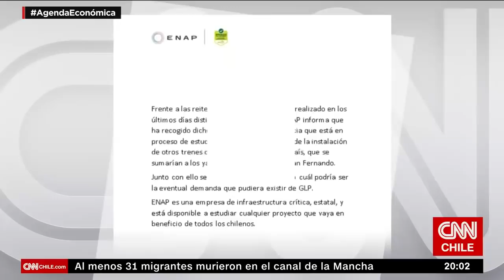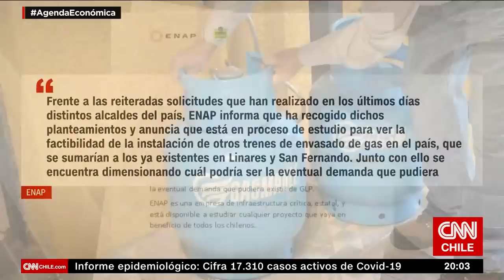Agenda Económica | CEO Betterplan: "Es bueno tener ahorros que no dependan de la situación chilena"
Un nuevo capítulo de Agenda Económica contó con la participación del José Tomás Valente, CEO de la start up chilena y app de inversiones Betterfly, que ofrece invertir en el extranjero con un monto mínimo de US$ 1.000. En entrevista, Valente explicó en detalle los beneficios de abrir una cuenta de inversión a pequeña escala en Estados Unidos, una alternativa que cada vez más llama el interés de chilenos y chilenas: “Usamos la tecnología para darle la oportunidad a muchas más personas”, sostuvo.